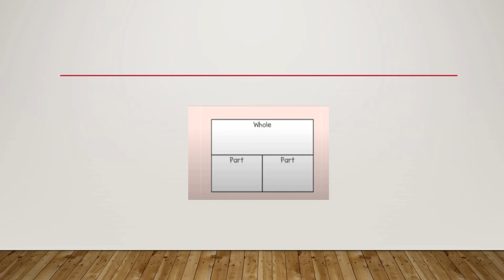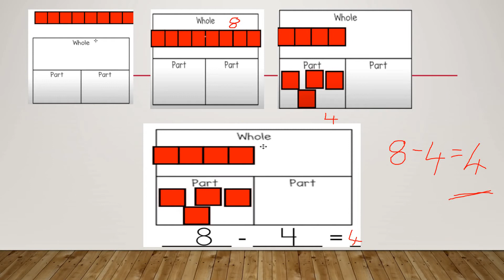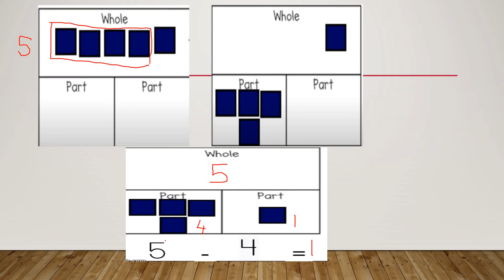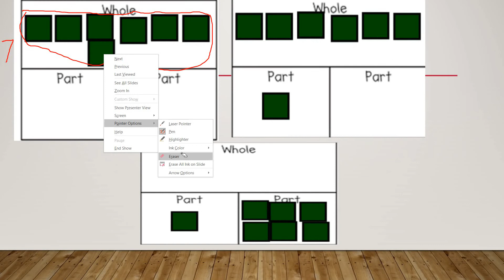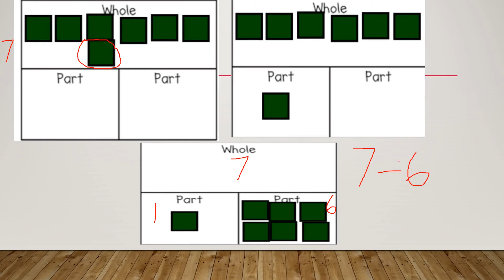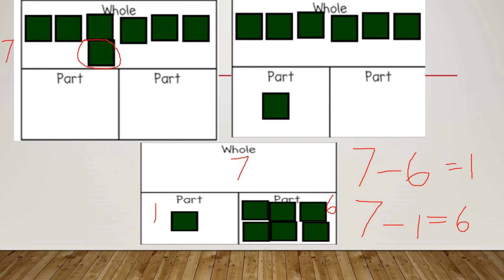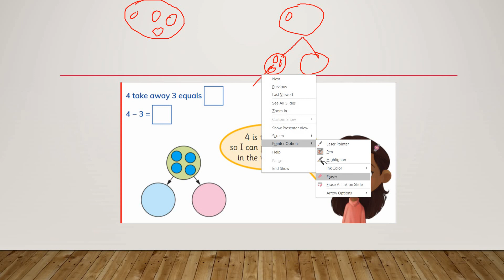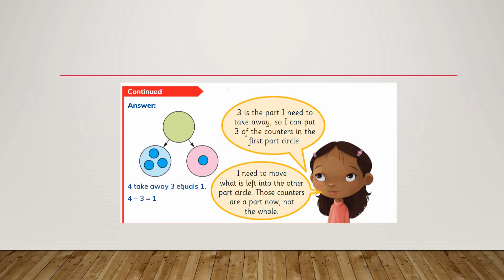MATHS CLASS 1 (NOVEMBER 17)